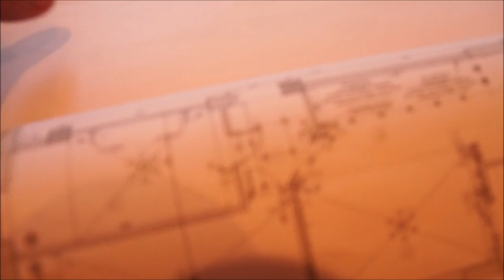Евроремонт квартиры в Москве. (Часть 1) Подготовка. Кровмонтаж.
Евроремонт квартир в Москве производит компания Кровмонтаж. Эта серия является вводной и ознакомительной с показом первоначального состояния квартиры до ремонта. Подготовка квартиры к демонтажным работам. и